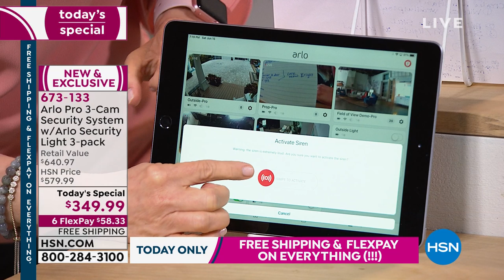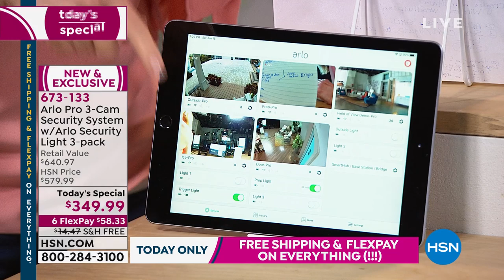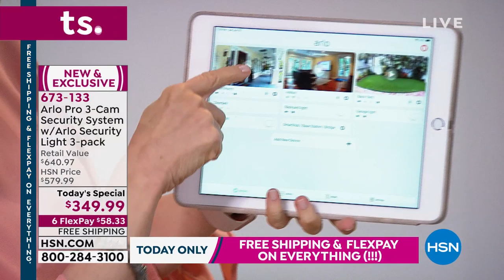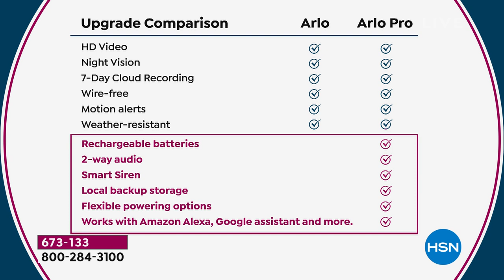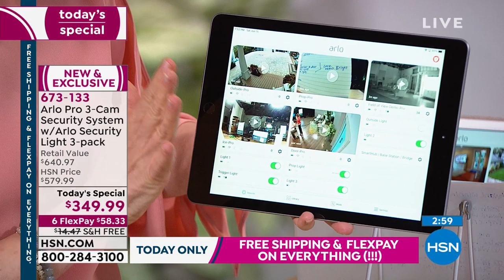Arlo Pro 3Camera Security System with Arlo Security Ligh...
Arlo Pro 3Camera Security System with Arlo Security Light 3pack

In just minutes you'll have this wireless security system  ready to monitor your location by creating a security ecosystem with automated interactions between the security lights and cameras. Whether you want to keep an eye on your pets, check in with the kids or just gain peace of mind about the activity around your home,  this kit makes it simple to keep your  eye on what's important from anywhere.

    Base station
    3 Wirefree HD cameras
    3 Rechargeable batteries
    3 Wall mount brackets
    2 AC adapters
    Ethernet cable
    Hardware pack
    Quickstart guide
    2 Window decals

Bundled Goodies

    3 WireFree Smart Security Lights
    4 Rechargeable batteries
    Power adapter and cable
    Arlo Bridge (indoor use only)
    3 Outdoor security mounts
    3 Outdoor security mount screw sets
    Quickstart guide
    Window decal
    Manufacturer's 1year limited warranty on lights
    HSN Dedicated Support Line

    A smart device such as a smartphone or tablet is required to use this item.